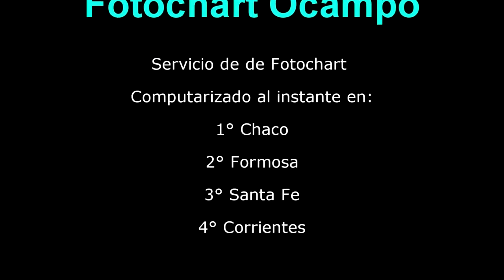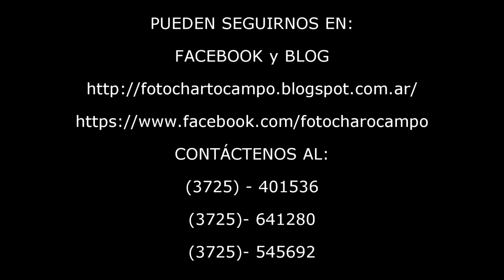COMPILADO DEL HÍPICO "ATAJO" ITATI (CORRIENTES) - DOMINGO 20 DE SEPTIEMBRE DEL 2015